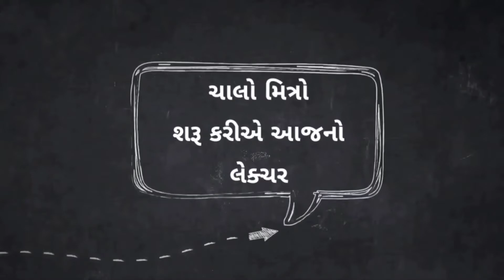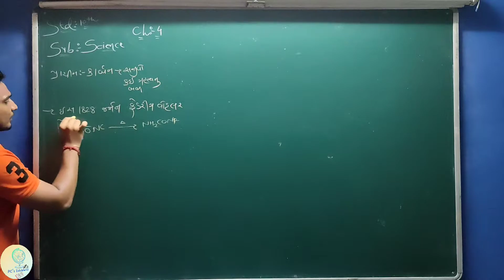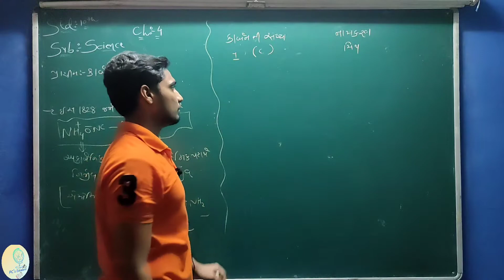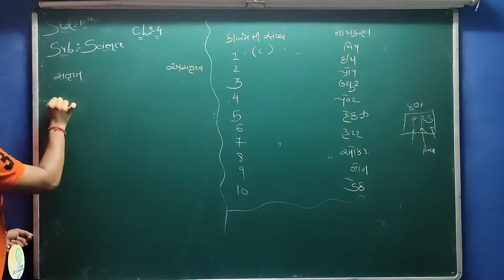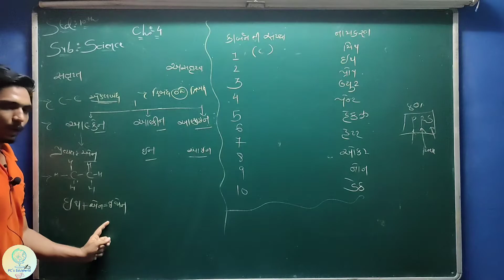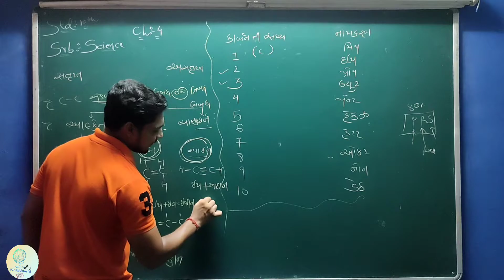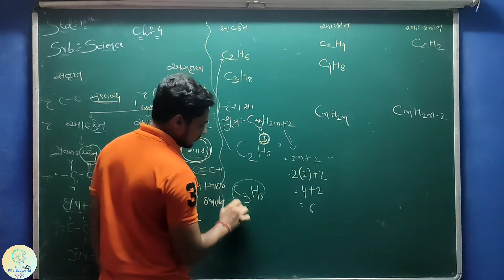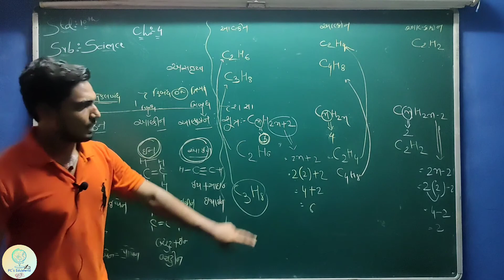Science | Std 10 Science Ch 4 | Vesrsatile Nature Of Carbon, કાર્બન અને તેના સંયોજનો | GSEB Part - 9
👉 અમારી એક બીજી પ્રેરણા થી ભરપુર ચેનલ કાર્યરત છે તેની પણ જરૂરથી મુલાકાત લો.. તેના માટે નીચે આપેલી લિંક પર ક્લીક કરો...